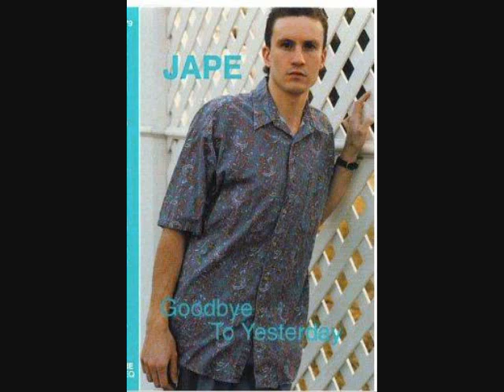I Love You by Jape